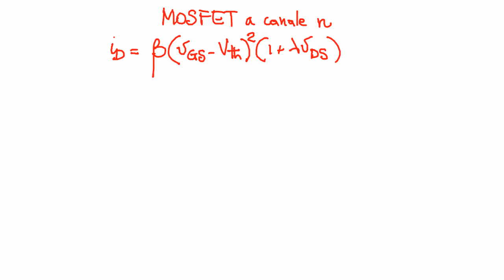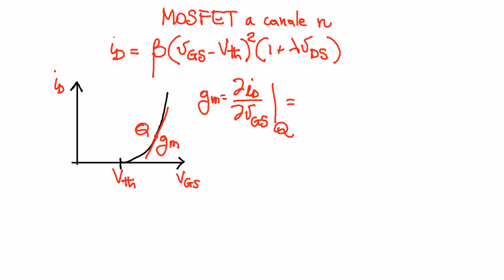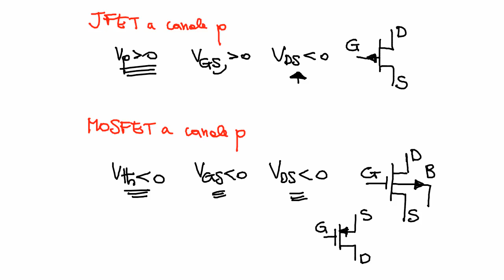Elettronica 2013 - Lezione 17 - MOSFET - circuito di piccolo segnale